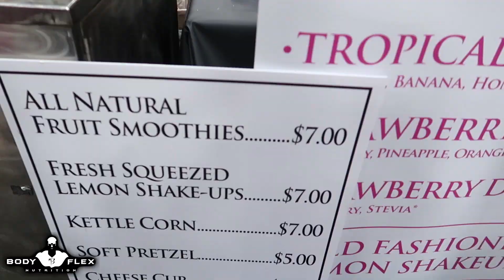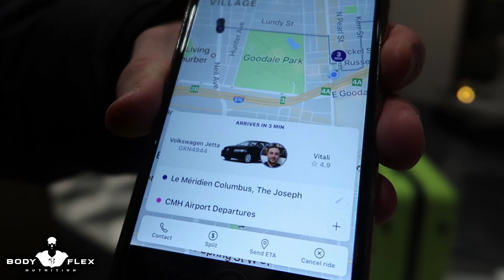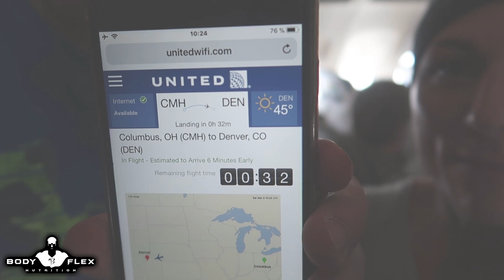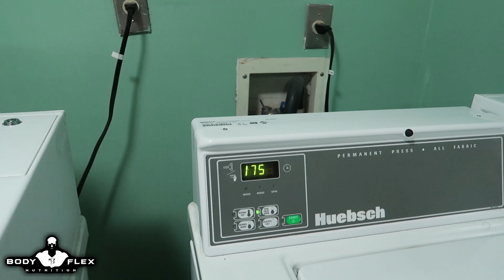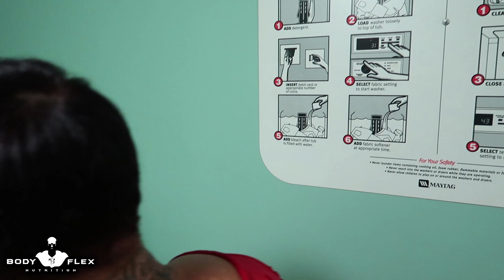Karolina Borkovcova IFBB PRO - Season 2018 Ep.8 | ARNOLD CLASSIC | ZKLAMÁNÍ? | PŘÍLET NA HAWAII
Nevyšla forma, ale jedeme dál a bude to brutalita!